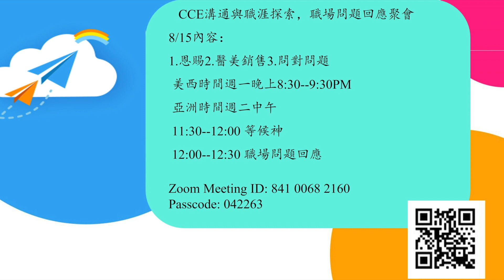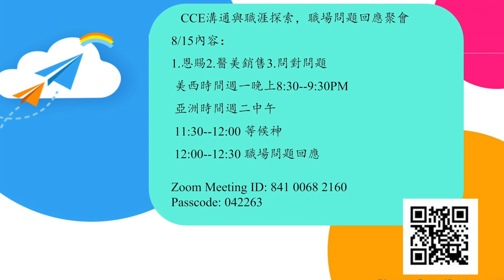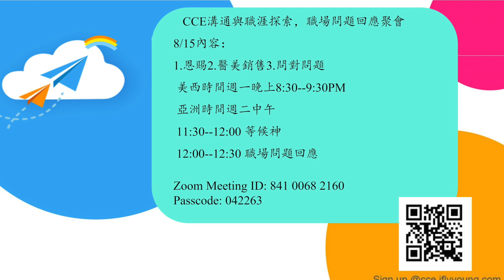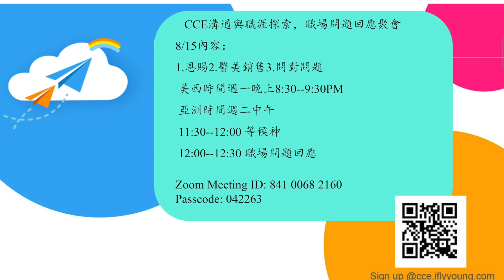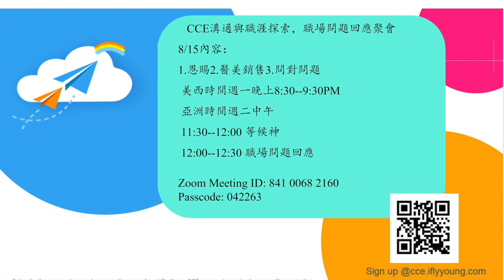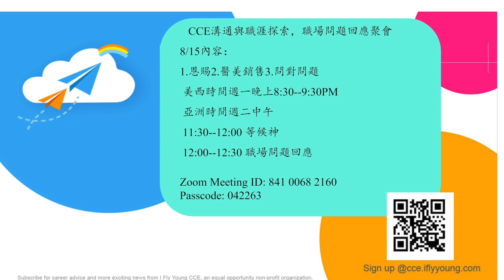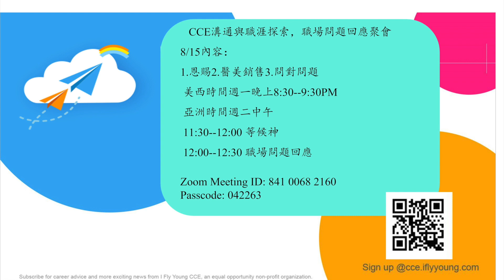CCE溝通與職涯探索－職場QA第六課~教你明確地問對問題 --【有這個首要條件就能做對的決定！】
此影片感謝CCE的提供及授權播放！